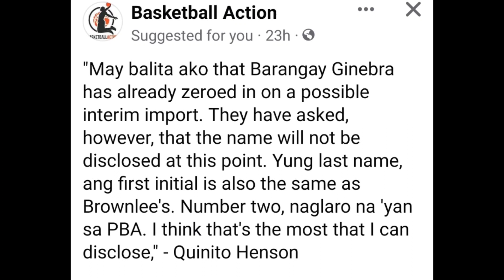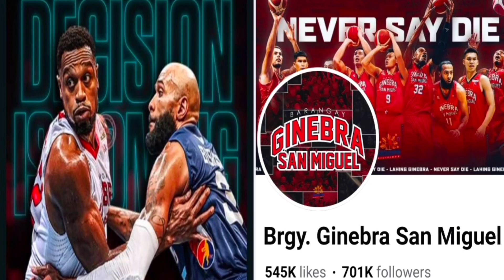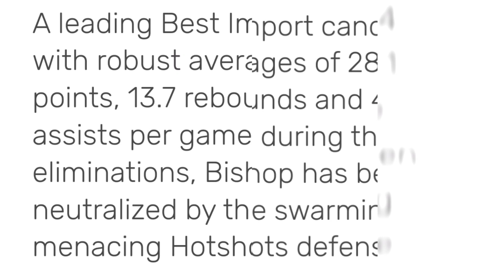PBA UPDATES: TONY BISHOP ANG INTERIM IMPORT NG BRGY GINEBRA NA KAYA?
PBA Updates: TONY Bishop na nga ba ang bagong interim import ng brgy ginebra ngayong commissioners cup?pbaupdates